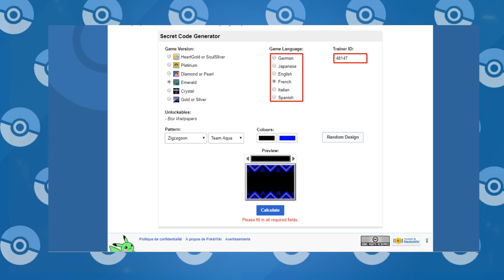6 SECRETS & ASTUCES DANS POKÉMON ÉMERAUDE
Aujourd'hui nouvelle vidéo dans laquelle nous allons découvrir 6 SECRETS et ASTUCES dans le jeu Pokémon ÉMERAUDE !

🤖 Rejoins le Discord des abonnés si tu souhaites parler avec moi ou d'autres fans de Pokémon ou d'autres licences